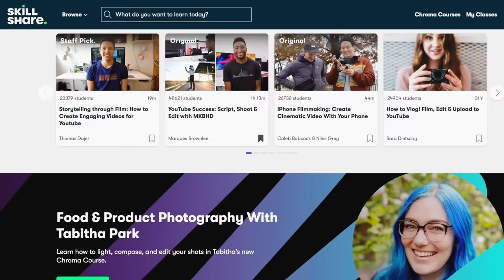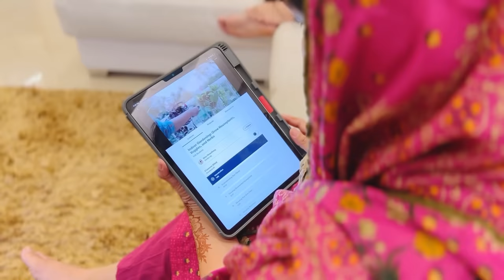Potato Lolipop Recipe |Quick & yummy Snack| Aam Pana Nahi bana 🙈| Itti Si cheating 😜